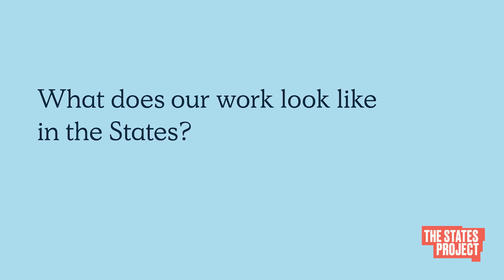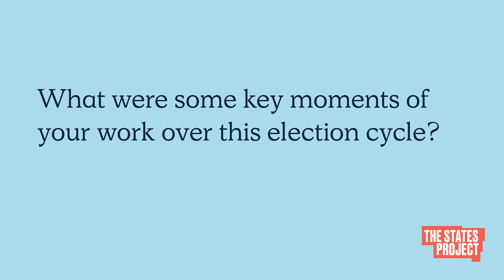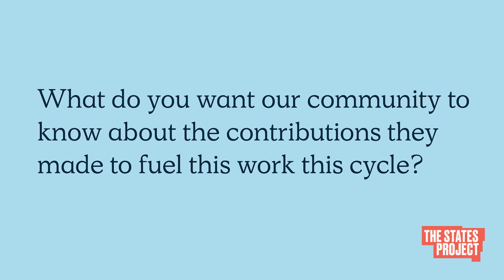What Our Work Looks Like in the States